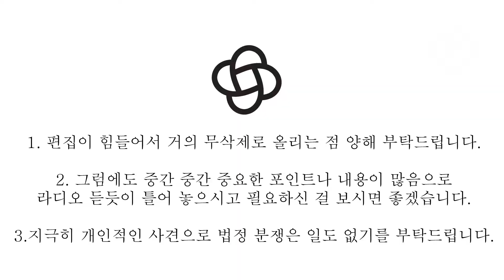[가죽공예 Leathercraft Luxury Bag Making] Bag by SH (1) /제작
[가죽공예 가방만들기] 백 (2)

수강생분께서 만드시는 과정을 선 보입니다.
과정 과정의 장면과 영상들은 편하게 감상해 주세요.
특히 어떤 보강재를 어떤 부분까지 사용하는지 등의 자신만의 알고 싶은 부분을 정해서
어떻게 결과물이 나오는지를 추적하시면서 보시면 더욱 유익하겠습니다.

그리고 귀한 손과 손목을 내어주신 수강분께 감사드립니다.

exterior: korean caw leather
interior: korean caw leather
stiffener: salpa, texton
hardware: korean Iside bag set
stitching: sewing machine stitching, saddle stitching(handle)
thread: guteraman mara 30
finish: fenice edge coat
tools: JUKI 245

Pattern,Bag,leathercraft, leathercraft for beginners, leathercraft academy, leathercraft tutorial, leathercraft pattern,
바엘레더스쿨, 명품가방,패턴,공부